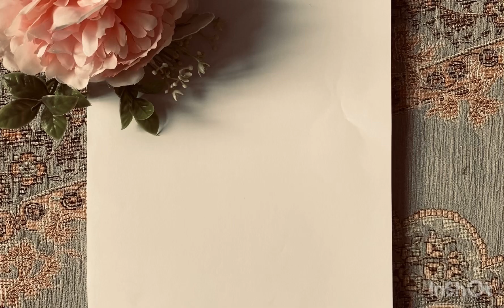How to draw Petunia the pig || baby looney tunes || nostalgic animated show